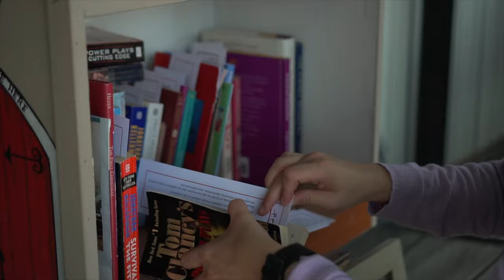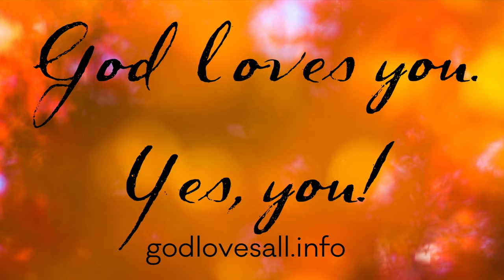Women priests? Yes, women priests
This video is part of the God Loves All evangelism campaign of the Episcopal Church in North Texas, a new name since Spring 2021. Our name has changed but our loving, liberating, life-giving God has not. Find more information at godlovesall.info.
The video was directed by Katie Sherrod, videographer/editor: Ed Rosario
Please be aware that the group using the name Episcopal Diocese of Fort Worth is not part of The Episcopal Church, but is instead part of a group calling itself the Anglican Church in North America. This group is not part of the Worldwide Anglican Communion. They do not ordain women and are not welcoming of out LGBTQ people. They use a different prayerbook. Their priests are not Episcopal priests.